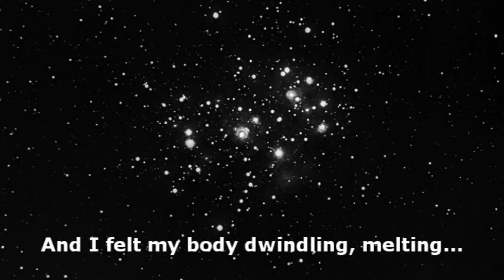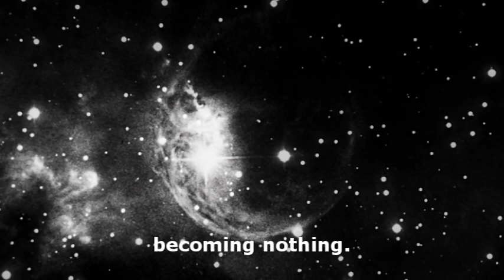The Gates of Delirium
Recorded by YES for their seventh studio album, Relayer. At almost 22 minutes in length, the song is loosely based on the 1869 novel War and Peace by Leo Tolstoy which originated from a musical idea that frontman Jon Anderson had that depicted a battle. It was then developed and arranged into a complete track by Anderson and the rest of the band, namely bassist Chris Squire, guitarist Steve Howe, drummer Alan White and keyboardist Patrick Moraz.

Musically, the song represents an introductory vocal section followed by an instrumental that represents the battle. The final section, entitled "Soon", is a gentle, soothing prayer for peace and hope.

Mashed with The Incredible Shrinking Man
Released 22 February 1957.
Written by Richard Matheson & Richard Alan Simmons.
Directed by that quintessential existentialist... Jack Arnold???
Cinematography by Ellis W. Carter.
Edited by Al Joseph.